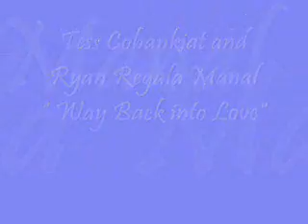Tess Cobankiat and Ryan Regala Manal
GRAND MUSIC PALACE PHILIPPINES COMPANY

No. 291- Suite 805 8f Prince John Cond P. Tuazon Blvd. cor. 18th Ave. Murphy, Cubao Quezon City

COMPANY PROFILE

GRAND MUSIC PALACE PHILIPPINES COMPANY, A Performing Arts Center, was established on the 9th of July 2007, by Prof. Ryan R. Manal B.M., an Alumni of UST Conservatory of Music, Voice , Piano and Composition major Cum Laude and Roger S. De Leon.

We educate and mold talents in the field of music in different kinds of instruments such asPiano, Keyboard, Violin, and Guitar including Voice, Composition, Music Theory and Arrangement.

Our Mission is to bring out new ideas in music through performing arts, to uplift Filipino musicians and to promote Filipino culture and values through musical performance.

Grand Music Palace Philippines Company, a Performing Arts Center is open to everyone who would like to study Quality and Affordable Music Education. We also trained less-fortunate but gifted students as part of our service. Grand Music Palace Phils. Co. is also a preparation for Music College Degree. Students are trained by qualified Music Degree Holder which helps students to prepare for higher Music Degree.